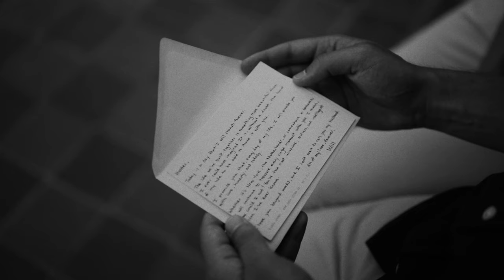WILL & HUNTER - Engagement in San Sebastian (Sony A7III + Samyang 45mm f1.8) | Unai Novoa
Engagement by wedding photographer Unai Novoa in San Sebastian

Sony A7III + Samyang 45mm f1.8 and Samyang 35mm f1.8

WEDDINGS
Wedding photography and film in San Sebastián, Spain, France and worldwide